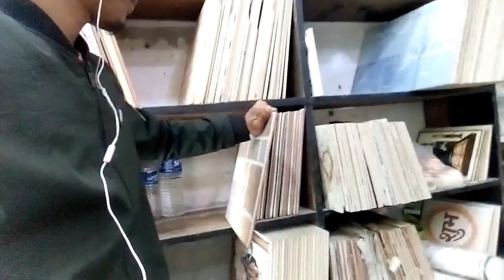Mangaldai Town Beautiful Vlog || By CHIKAN CREATORS